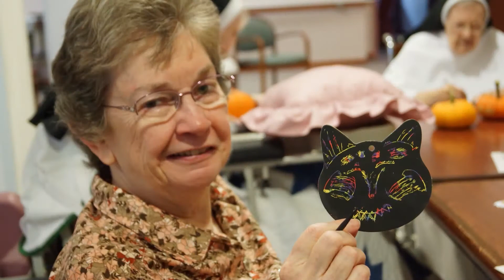Pumpkin Carving at Sacred Heart Convent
Pumpkin Carving at Sacred Heart Convent • Dominican Sisters of Springfield, IL  •  Thursday, October 16, 2014

Happy Halloween from Dominican Sisters of Springfield, IL!

Sisters carving pumpkins alphabetical order:
Sr. Jean Michael Constantine, OP;
Sr. Marie André Dougherty, OP;
Sr. M. Karla Fritz, OP;
Sr. Roselita Holthaus, OP;
Sr. Mary Xavier Kelly, OP;
Sr. M. René Lawless, OP;
Sr M. Lucille Mertes, OP;
Sr. Dominga Moore, OP;
Sr. M. Angelita Nickele, OP;
Sr. Ann Catherine Radosevic, OP;
Sr. Patricia Seelbach, OP;
Sr. Catherine Stewart, OP;
Sr. Josephine Therese Uhll, OP;
Sr. M. Teresine Zarones, OP.
Sr. Genevieve; (Elmira Nuns)
Sr. Mary Teresa; (Elmira Nuns)
Lynn Wilson, Activities Coordinator
Ruth Kopec, Director of Nursing